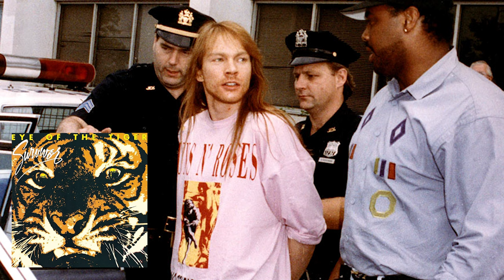Survivor - Eye of the Tiger (Axl Rose cover With A.I)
*Copyright Statement* This video is not intended to infringe any copyright laws in any way. This cover/remake/remix is for practice, education and entertainment sole purposes only; no profit is gained from this.